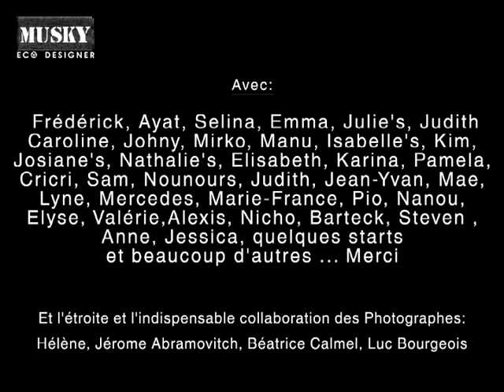Chapitre 15 : 20 ans d'images Musky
Sélections d'images des collections de 1997 à 2013

Avec: Frédérick, Ayat, Selina, Emma, Julie's, Judith
Caroline, Johny, Mirko, Manu, Isabelle's, Kim,
Josiane's, Nathalie's, Elisabeth, Karina, Pamela,
Cricri, Sam, Nounours, Judith, Jean-Yvan, Mae,
Lyne, Mercedes, Marie-France, Pio, Nanou,
Elyse, Valérie,Alexis, Nicho, Barteck, Steven ,
Anne, Jessica, quelques stars
et beaucoup d'autres ... Merci

Et l'étroite et l'indispensable collaboration des Photographes:
Hélène, Jérome Abramovitch, Béatrice Calmel, Luc Bourgeois